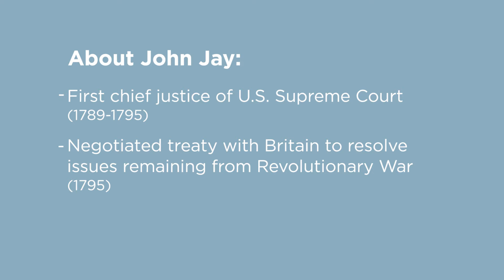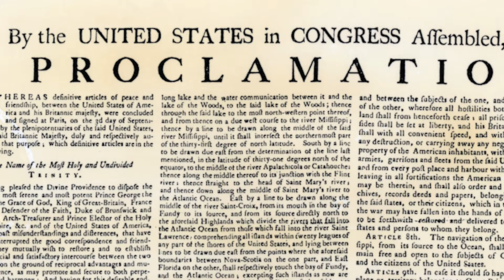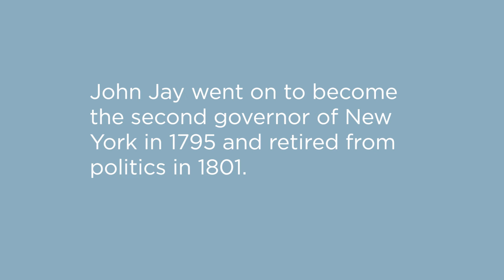John Jay: The Reluctant Revolutionary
Historian Walter Stahr discusses the life of Founding Father John Jay and his role in forming our nation.  Stahr is the author of John Jay: Founding Father.

John Jay: Founding Father by Walter Stahr

PBS NEWSHOUR: What you should know about forgotten founding father John Jay

New York Times Book Review By R. B. Bernstein:  ‘The Quartet,’ by Joseph J. Ellis